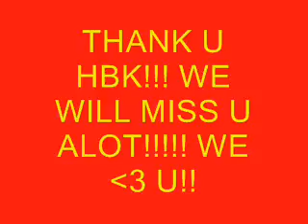thank u hbk!.wmv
we will miss hbk alot!! we love u hbk!